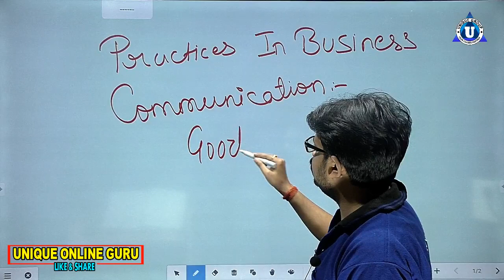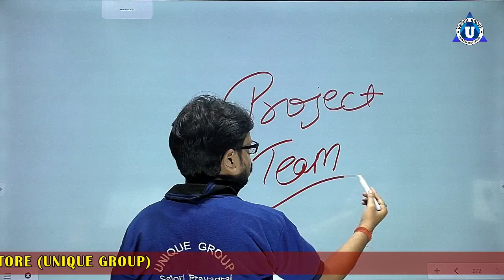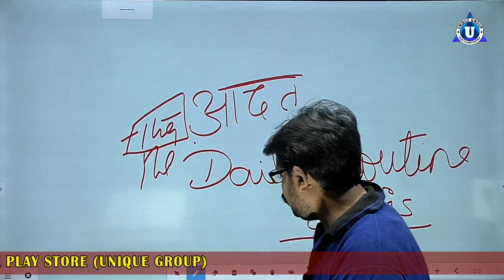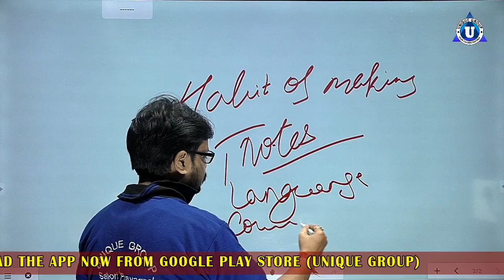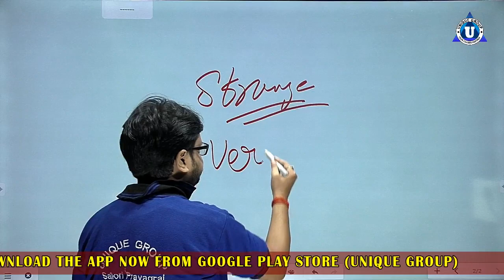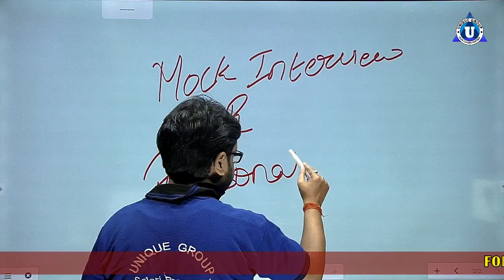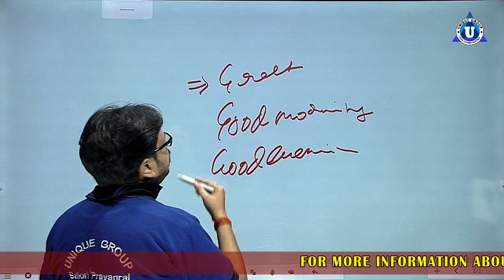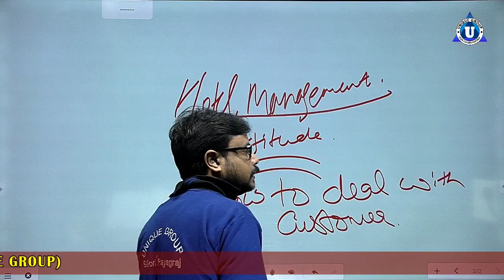BCA Complete Solution |DAY-9 | 1st Sem | Business Communication |Practices in Business Communication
Ratnakar sir ...

Account Detail.